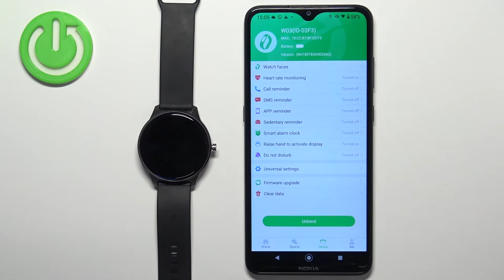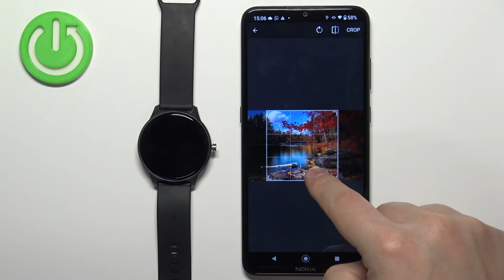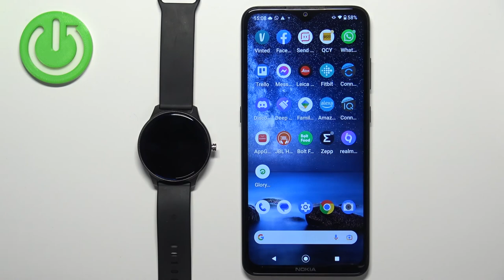How to Set Image, Photo, or Picture as a Watch Face Background on Cubot W03 - Custom Watch Face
In this video, I will show you the best method to use a photo of a cat or your girlfriend as a watch face background on a Cubot W03. Open the Glory Fit app to see all available watch faces on your smartphone and install favorites on your Cubot W03.

How to change the watch face on your Cubot W03?
How to see the photo as a watch face background on your Cubot W03?
How add a picture to the watch face on your Cubot W03?